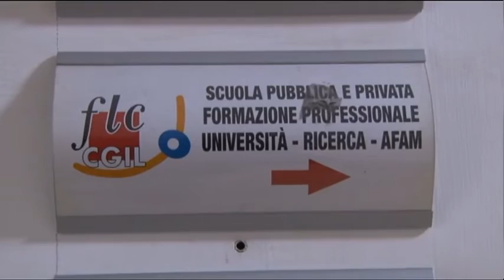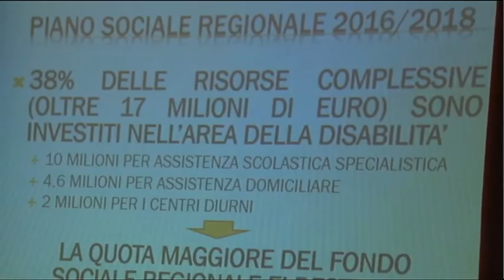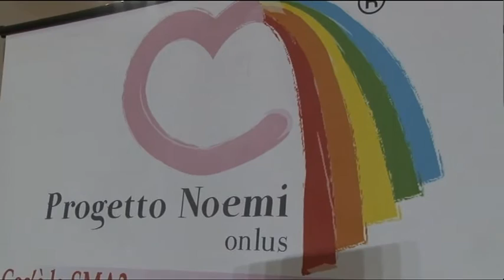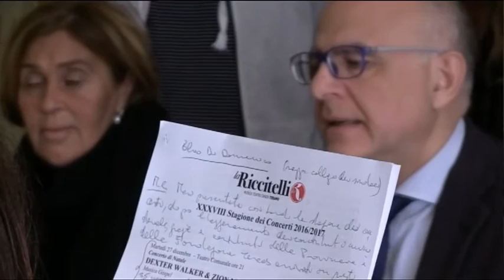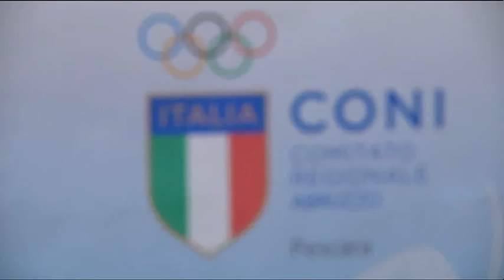TgSei Edizione delle 14 Venerdì 16 dicembre 2016